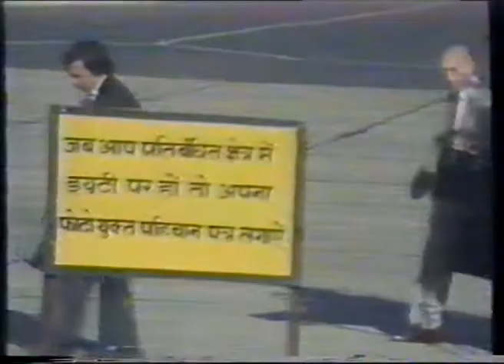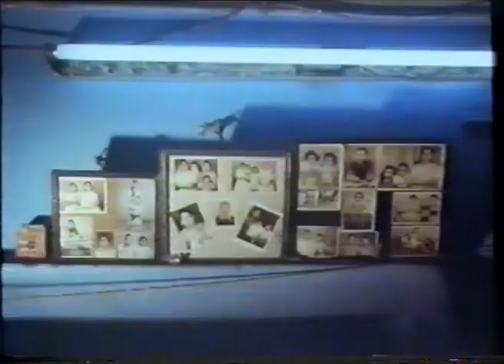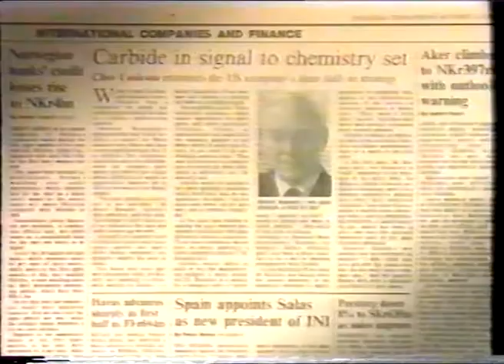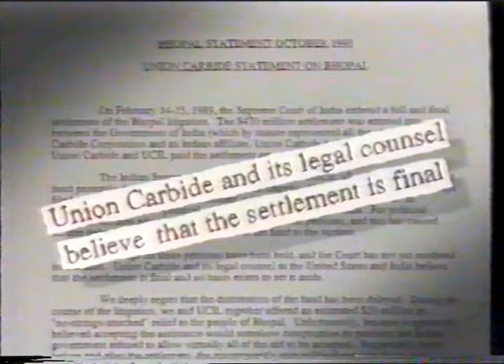Bhopal: World's Worst Industrial Disaster | The B-Word - A BBC film on Bhopal Gas Tragedy (1/4)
Toxic gas leaked from Union Carbide's pesticide plant at Bhopal on 3rd December 1984 -- killing more than 3,800 people and injuring thousands of others. It came to be known as World's Worst Industrial Disaster. Since then BBC has been regularly covering the tragedy. In 1992, BBC TV's prestigious Taking Liberties programme produced a documentary on how the disaster had shattered the life of thousand of gas victims. The film, The B World, looks at legal tangle over compensation and liability and its effect on the survivors.

Title: B Word
Programme: Taking Liberties -- A look at people whose lives have been shattered by injustice
Production Company: BBC TV, UK

Series Producer: Elizabeth Clough
Producer: Nick Catliff
Assistant Producer: John Fothergill, Seetha Kumar
Unit Manager: Gloria Dwyer

Film Editor: Margaret Kelly
Photography: Naresh Bedi , John Keeping
Graphics: Baxter Hobbins Sides
Dubbing Mixer: Ron Edmonds
Title Music: Geoff Nichols, Henry Thomas
Reporter: David Jessel
Film Sound: Rajesh Bedi, Neil Elphinstone